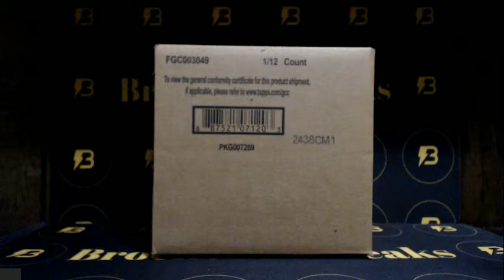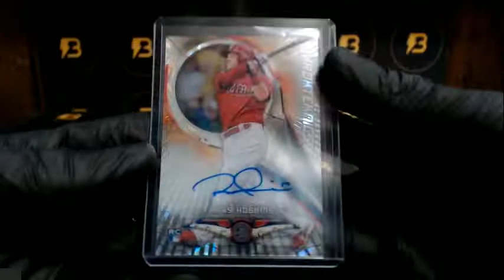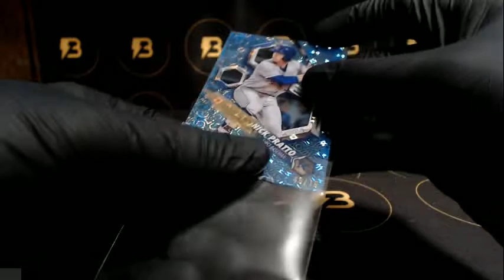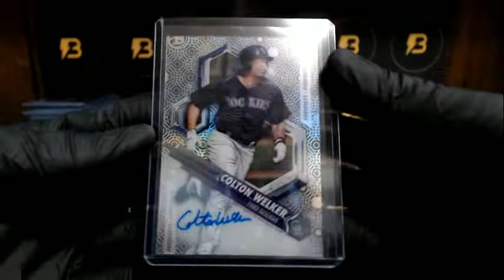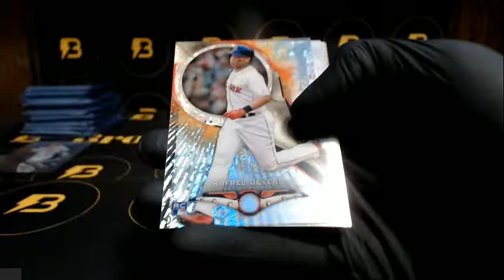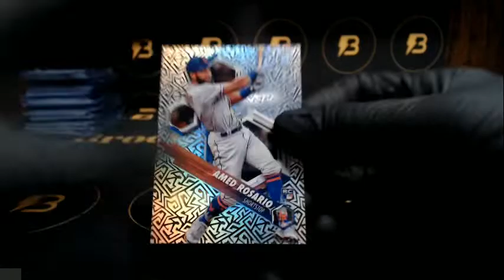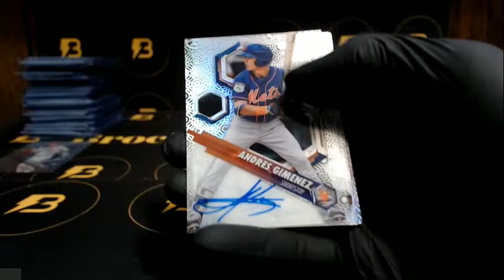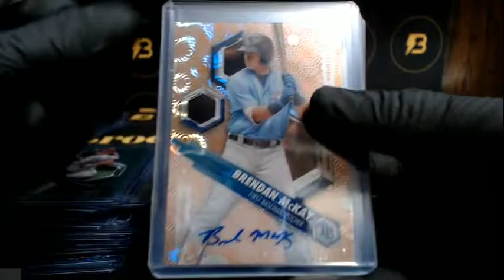2018 Bowman High Tek Baseball 12-Box Case Break #2